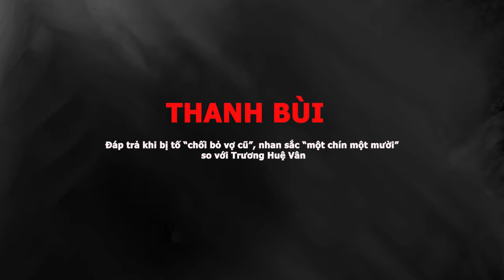THANH BÙI || Đáp trả khi bị tố “chối bỏ vợ cũ”, nhan sắc “một chín một mười” so với Trương Huệ Vân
Trước khi làm rể của gia tộc họ Trương, Thanh Bùi thừa nhận từng hẹn hò với nhiều cô gái. Nhạc sĩ 8x từng gây xôn xao khi bị tố “chối bỏ vợ cũ” và phải lên tiếng đính chính.
Sau khi bà xã Trương Huệ Vân – Tổng Giám đốc Công ty CP Tập đoàn quản lý Bất động sản Windsor bị khởi tố, bắt tạm giam để điều tra về tội lừa đảo, chiếm đoạt tài sản. Từ khóa Thanh Bùi ngay sau đó cũng lọt top với hơn 10.000 lượt tìm kiếm.
Giai đoạn từ 2008 – 2015 là dấu son rực rỡ trong sự nghiệp của Thanh Bùi. Nhạc sĩ sinh năm 1983 để lại dấu ấn nhờ tư duy hiện đại, gout âm nhạc tinh tế, sạch sẽ. Với thành tích top 8 Australian Idol, Thanh Bùi có cơ hội làm việc với những nghệ sĩ hàng đầu quốc tế. Trong đó có nhóm nhạc Hàn Quốc BTS, Ngôi sao Hồng Kông, William Chan, Jimi Blue….

Bên cạnh sự nghiệp vẻ vang, năm 2013 – đám cưới linh đình của anh và bà xã Trương Huệ Vân thu hút nhiều sự quan tâm. Từ lúc lập gia đình, thay vì tấn công mạnh mẽ vào thị trường âm nhạc, Thanh Bùi lui hẳn về hậu trường để làm sản xuất, phát triển mô hình giáo dục cũng như ươm mầm tài năng trẻ. Có chồng là nghệ sĩ nổi tiếng, tuy nhiên, những thông tin về Trương Huệ Vân lại khá dè dặt. Qua chia sẻ của Thanh Bùi, ái nữ gia tộc họ Trương không chỉ giỏi kinh doanh mà còn rất tinh tế. Với anh, Trương Huệ Vân là người mẹ, người vợ tuyệt đời. Anh bày tỏ, cuộc đời mình cưới được Huệ Vân là điều vô cùng may mắn.